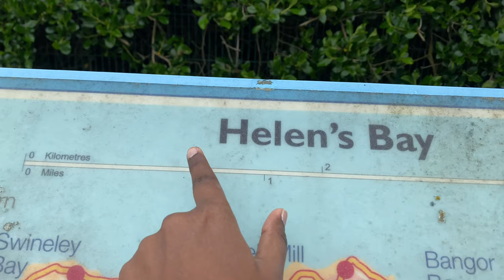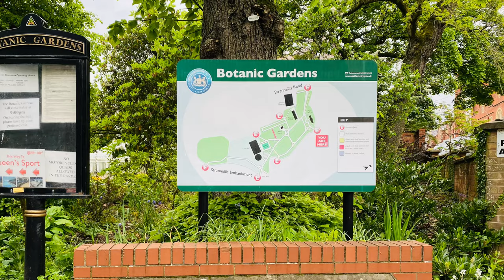Vlog 2 Northern Ireland Uk 🇬🇧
1)Helen's Bay is a village on the northern coast of County Down, Northern Ireland. It is within the townland of Ballygrot, between Holywood, Crawfordsburn and Bangor. It is served by a railway station and had a population of 1,390 in the 2011 Census. It is part of the Ards and North Down Borough Council area.
2) Botanic Gardens is an important part of Belfast's Victorian heritage and a popular meeting place for residents, students and tourists.